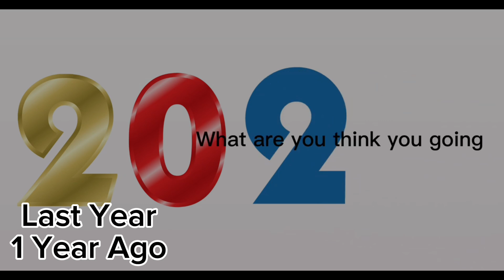RIP 2023 Welcome 2024 (Remake) Credits To @leonardodonairemurgam5697 (READ DESC)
Thanks for @leonardodonairemurgam5697  for making the video!